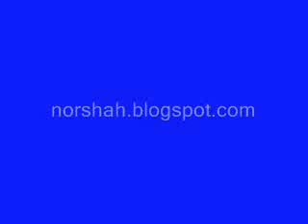Funny Ads Video 042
-- Funny Man Woman Girl Boy Husband Wife Naked Semi Ads Commercial Pub Publisity Product New Old Love Sexy Dance
Music Creative Crazy Humor Humour Comedy Hillarious Dumb Stupid Bad Poor Banned Ban Fun Advertisement Cool Wow
Nice Mating make Out Lovely Beautiful Television TV Fatty Fat Fire Hot Item Highest Bid Fight Wrong Cute Mad
Party Wild Strange Weird Gross Woman man Husband Wife Kids Children Cute Biggest Loser The Newest Top Power Nice Good
Better Pick Videos Blogs Money Rich Self Help President leader news press director actor action lies liar Milking Pubic
Hair naughty Evil Punked Cars Autos Wheels Angels Demon party Swimming Pool Relax Muscle Shemale Sports American Football
Playboy The Mansion Games PS Play Station Ghost Entity Unknown Friends